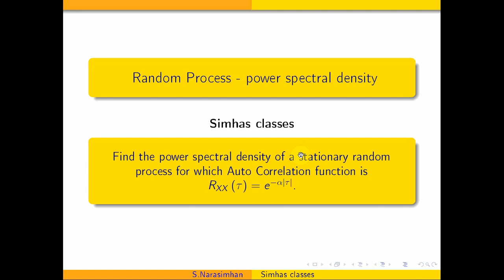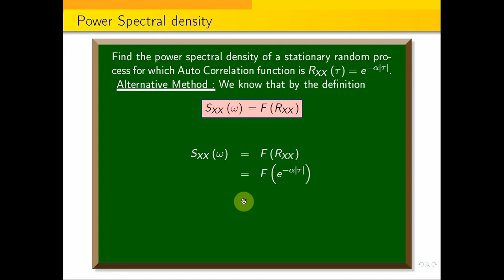Find the power spectral density of random process whose AutoCorrelation function is e^{-alpha|tau